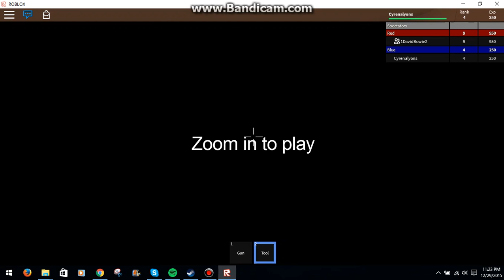PaintBall - Video 2